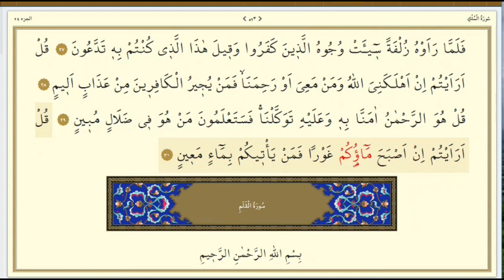MÜLK SURESİ TEBAREKE KOLAY TAKİP KURAN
Hükümranlık elinde olan Allah, yücedir. O, her şeye hakkıyla gücü yetendir. ﴾1﴿ O, hanginizin daha güzel amel yapacağını sınamak için ölümü ve hayatı yaratandır. O, mutlak güç sahibidir, çok bağışlayandır.